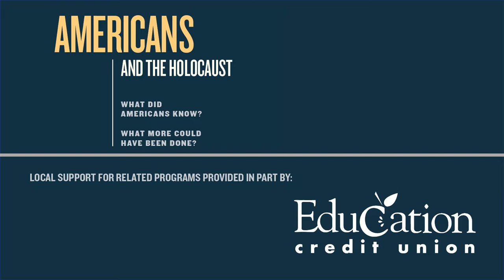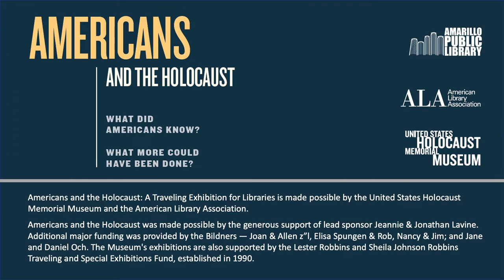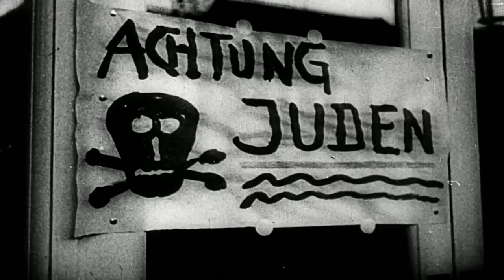Learning Through History: Amarillo College Students Share Their Auschwitz & Birkenau Experiences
Learning Through History is the fourth and final presentation in Amarillo Public Library’s Modern Perspectives on the Holocaust lecture series.
During Spring Break 2022, the Amarillo College Presidential Scholars Honors students experienced a transformative tour in Krakow and Oswiecim, Poland. During this presentation, they shared their travel stories, including the emotions, realizations, and rich learning moments experienced as they visited the site of approximately one million deaths during the Holocaust.
The program was filmed live on October 15, 2022, and presented by (in order of appearance):
Intro (Cynthia Hunt)                                                             4:04
Lesley Ingham, AC Honors Program Chair                      7:30
Current and Former Amarillo College Presidential Scholars:
Connor Barrera                                                                    10:10
Arine Garin                                                                           14:10
Noah Sawyer                                                                       19:05
Breanna Gordo                                                                    22:58
Jesika Fulton                                                                       32:00
Cadence Lowery-Hart                                                        43:40
Justace Smithson                                                              52:44
Q&A                                                                                       57:00
Outro (Cynthia Hunt)                                                       1:02:15

Slides of photos of the trip will be available here at a later date.